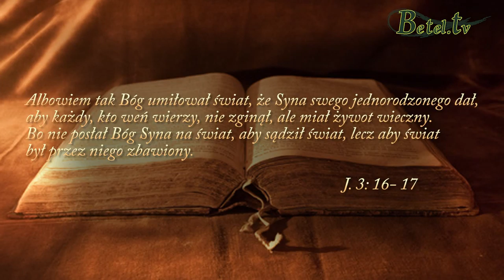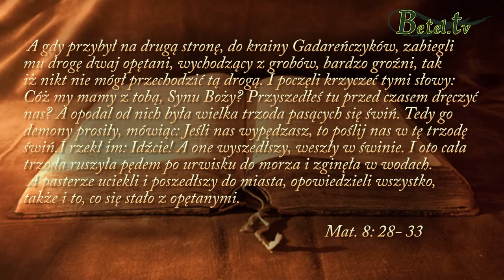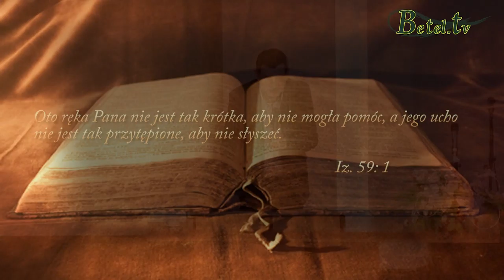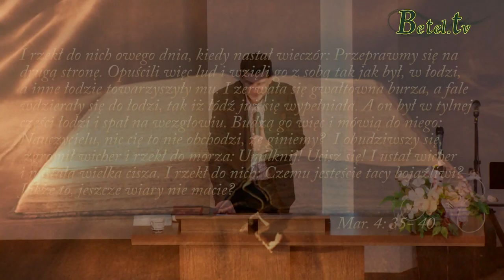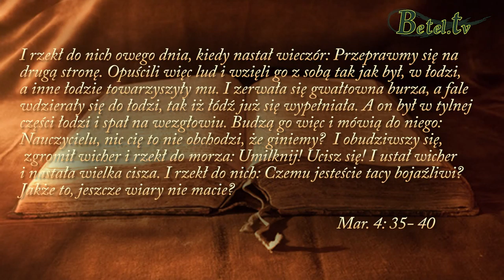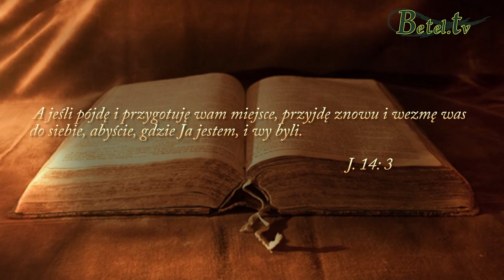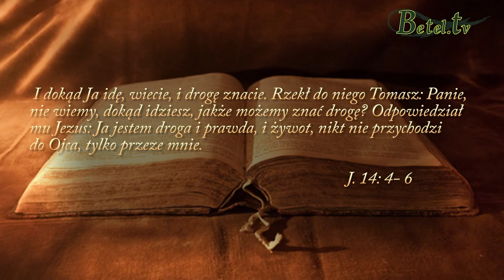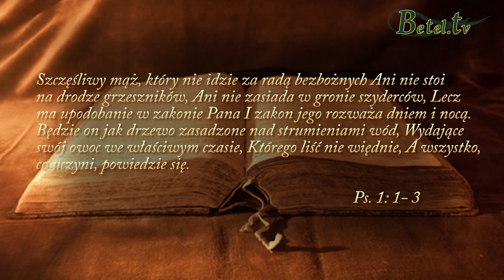07.03.2015- UWOLNIENIE cz.III- Wszechmocny Bóg który daje wolność- pastor Leszek Mocha